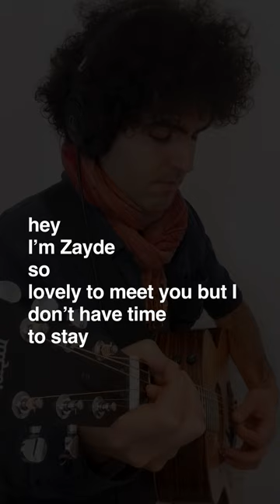Zayde Buti - Stay (Live on Orange St)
"Stay" by Zayde Buti, from the album “Live on Orange St” (2023)

Lyrics:

hey
I’m Zayde
so
lovely to meet you but I
don’t have time
to stay